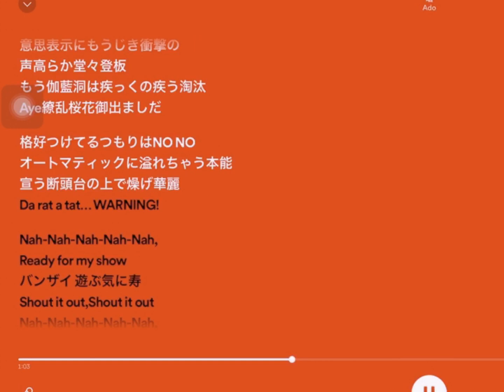Ado [Im ready for my show] Lyrics